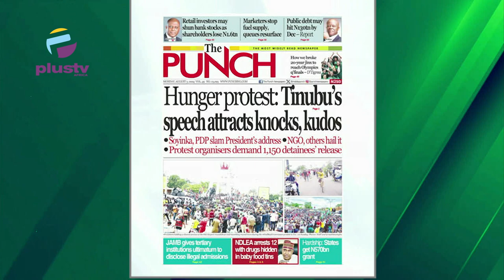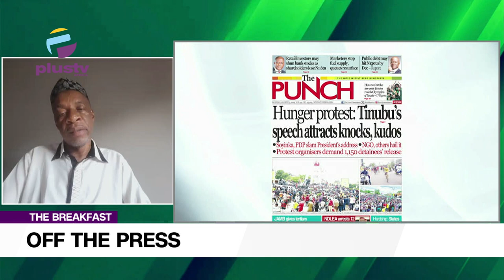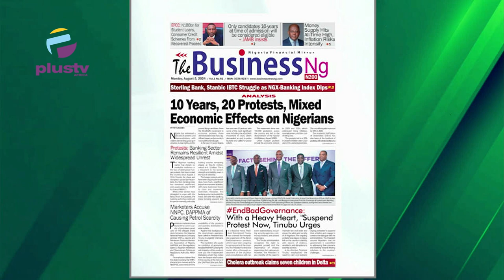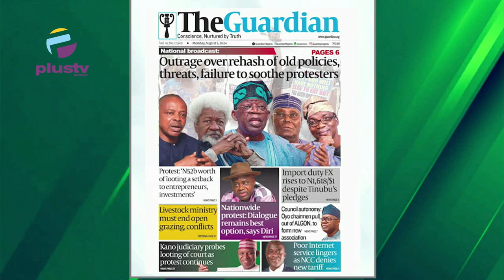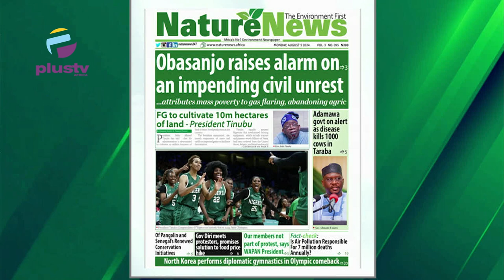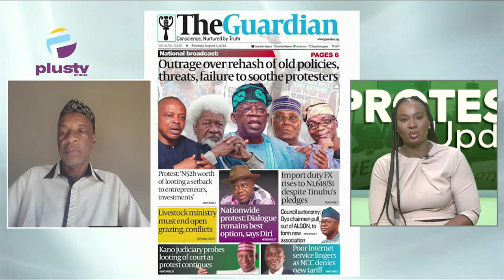Hunger protest: Tinubu's speech attracts knocks, kudos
Professor Kamilu Sani Fage (Department of Political Science, Bayero University, Kano) Joined Rume Paulson to review the biggest stories in the Newspapers today. Join us on weekdays at 7:15am on offthepress, as we discuss the biggest newspaper headlines today.